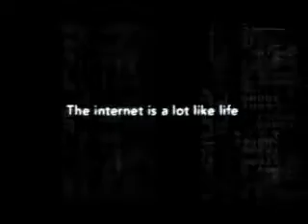Brand Journeys: MWeb - Brand ad 2007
Brand Journeys: MWeb - not quite 'just like that' - story at marklives.com